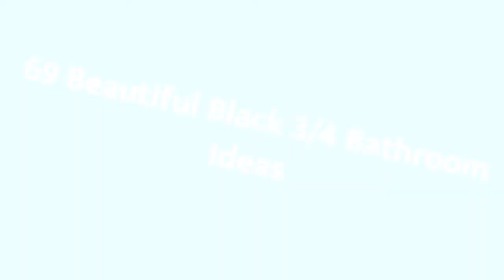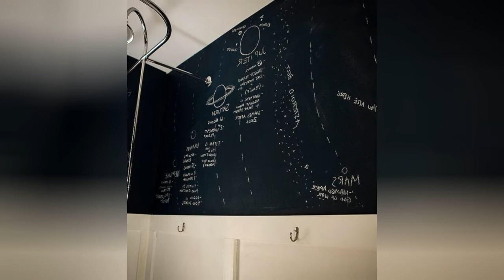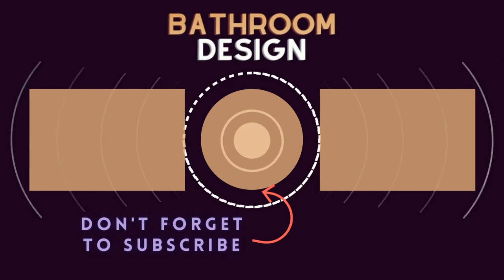75 Beautiful Black 3/4 Bathroom Design Ideas #876 🟡